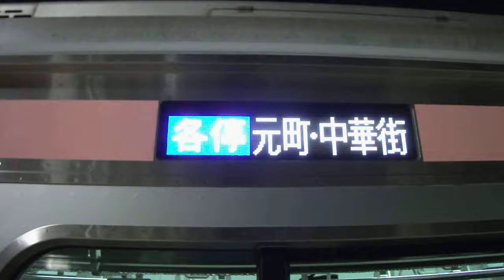｛FUJ720｝東急5050系 普通発車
蛍光灯の光が・・・orz
12月30日撮影
5156F